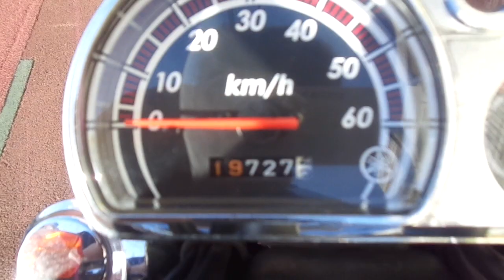VOX 2007年 中古車 バイクショップ名:アットバイク